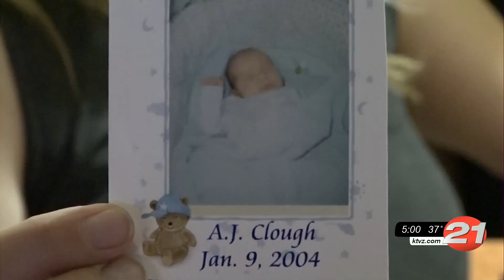Mother of teenage boy killed in Wickiup Reservoir crash issues lawsuit